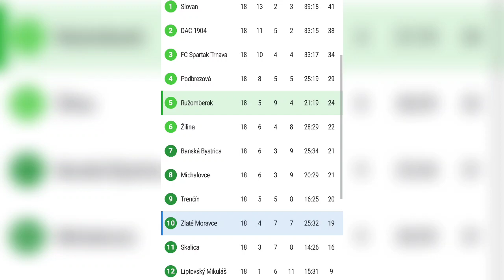Gol Dimenit 91 Selamatkan Vion Zlate Moravce, Aksi Egy Maulana Vikri Jadi Pusat Perhatian